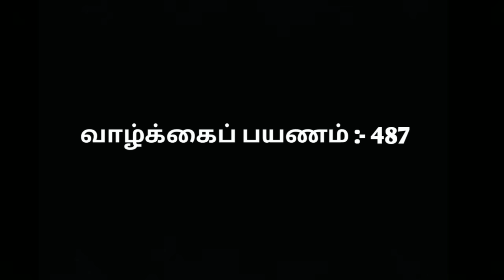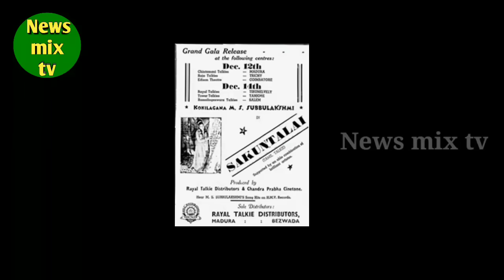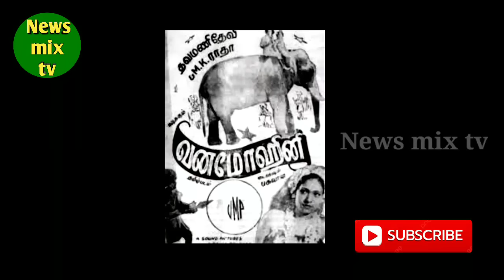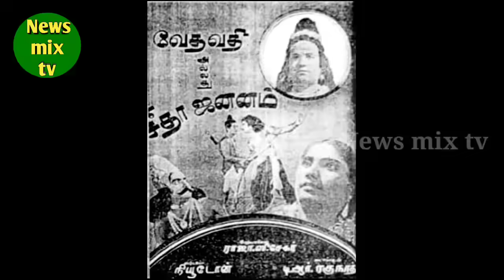K.Thavamani Devi | First glamour Queen | Biography | Vaazhkai Payanam | @News mix tv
1940 Tamil Cinema Glamour Queen late K.Thavamani Devi Biography Video Watch this Page! thanks!

1940 - களின் தமிழ் திரையுலகின் முதல் கவர்ச்சி நாயகி மறைந்த K. தவமணி தேவி அவர்களின் வாழ்க்கைப் பயணத்தை இப்பதிவில் விரிவாகக் காணலாம்! நன்றி!